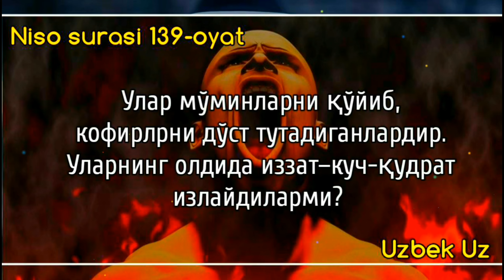Устоз, мунофиқ сифатли инсонларни башарасини очиб берган маърузаси | Шайх Абдуллоҳ қори раҳимаҳуллоҳ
Ибн можа сунани шарҳи: 48-дарс: Шайх Абдуллоҳ Зуфар Ҳафизаҳуллоҳ | Ibn Mojah sunani sharhi:КЎПРОҚ_КАММЕНТ_ЁЗИБ_ЛАЙК_БОСИНГ

Ассаламу алайкум!